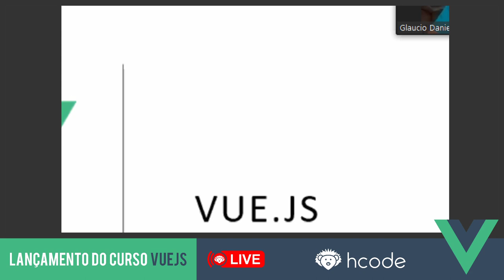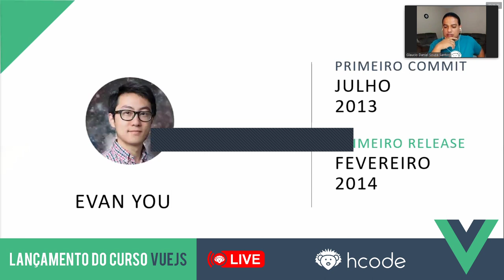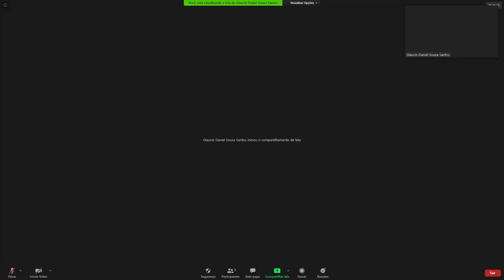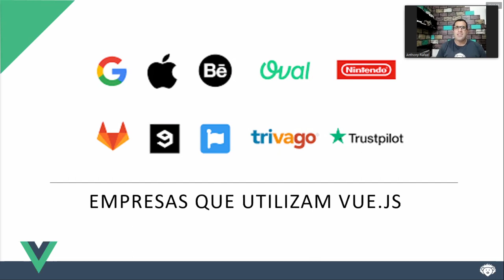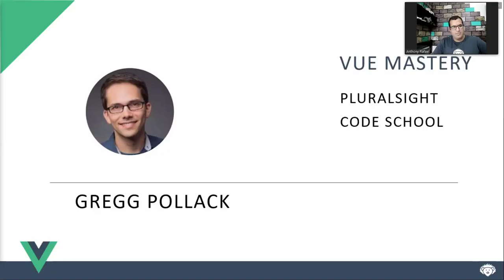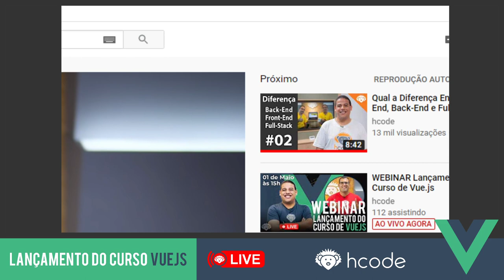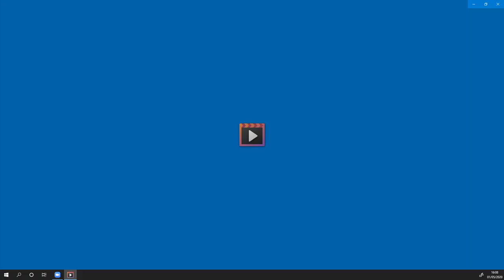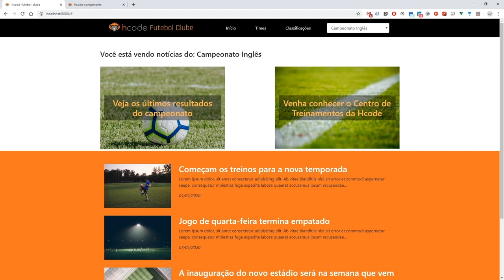WEBINAR Lançamento do Curso de Vue.js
Aprenda Vue com a Hcode em nosso novo Curso de VueJS na Udemy.